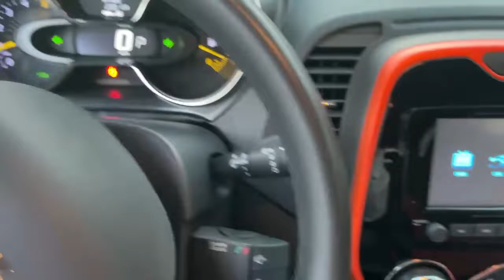មកដល់ហើយៗ SSAMSUNG QM3 1.6 2014តំលៃ 6លាន60មុឺនវ៉ុន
Title : មកដល់ហើយៗ SSAMSUNG QM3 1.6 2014
តំលៃ 6លាន60មុឺនវ៉ុន

មកដល់ហើយៗ SSAMSUNG QM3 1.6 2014
តំលៃ 6លាន60មុឺនវ៉ុន
Free កាតឈ្មោះ
Free ដឹកជញ្ចូន
ថែមកាដូ5មុក 🎁🎁🎁🎁🎁
លាងសំអាត ពូលា
មានសេវាកម្មរំលស់ 100%ផងដែរបាទ